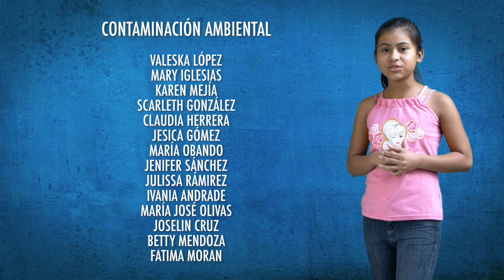OCOTAL/ Contaminación ambiental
Imaginarte Films presenta un reportaje elaborado por el equipo de Abre Tus Ojos en conjunto con niñas de la Casa María Nazareth, sobre la contaminación ambiental.